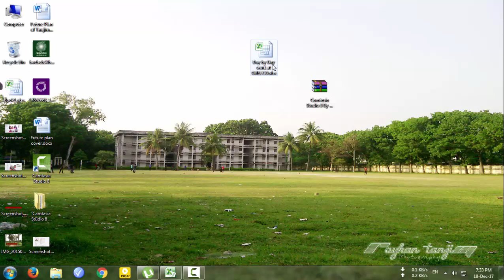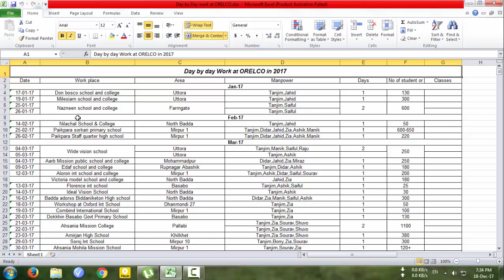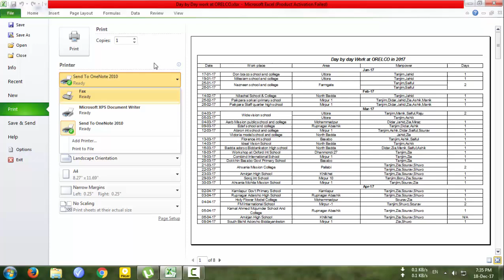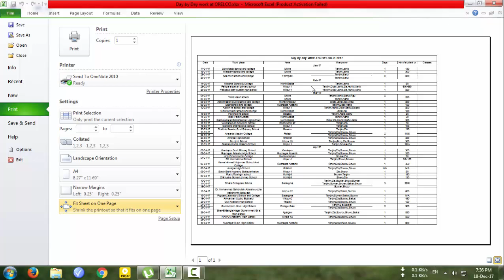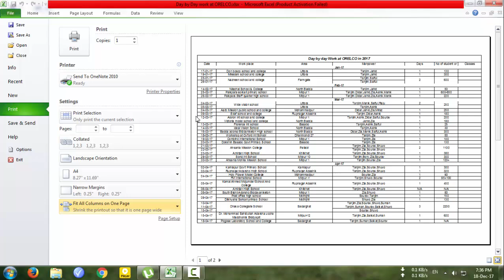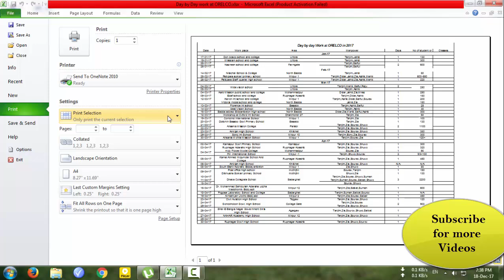How to print large excel sheet on one page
In this tutorial, I will try to show you how to print an excel sheet properly in one page,
and how to page setup in excel sheet, excel printing Bangla tutorial, then you will be able to know how it works.